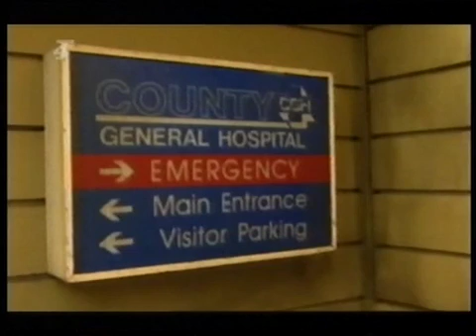ER Cast interview 2004